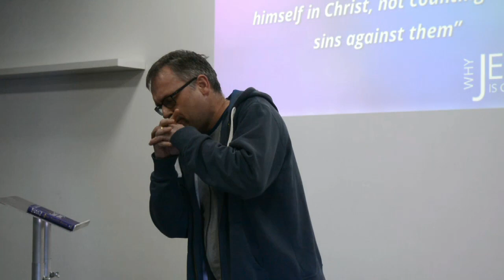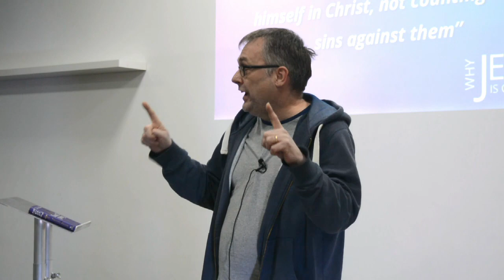WJIGFY Ian 1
One of the TED-style talks from our 'Why Jesus is good for you' week of events. Ian Jones, pastor of Rotherham Evangelical Church, answers the question, "What on earth has God been doing?"